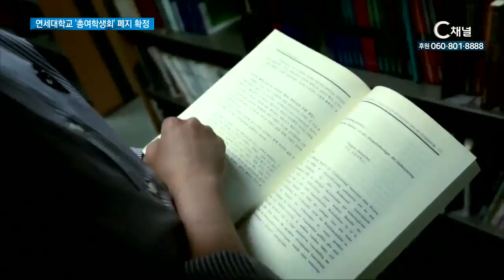연세대학교 ‘총여학생회’ 폐지 확정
지난 1988년, 여학생 인권 증진을 목적으로 출범한 연세대학교 총여학생회가 폐지됐습니다.